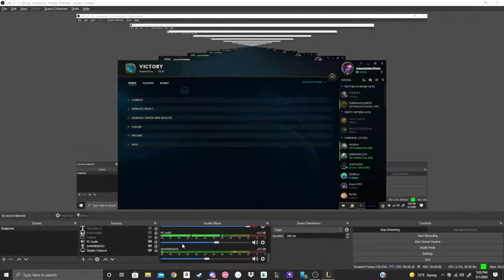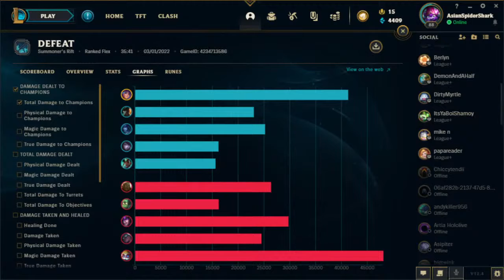Guajome Park Academy HS - Ranked Flex (sorry other team had a technical difficulty)